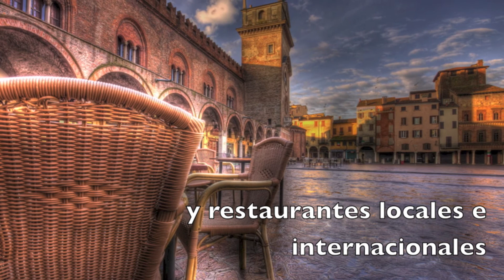Palacio de Convenciones de Mantua, Italia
El Palacio de Convenciones de Mantua es un nuevo centro de comercio y exhibiciones, situado a 5 minutos del centro histórico de Mantua, a sólo 20 minutos del aeropuerto de Verona y a 2 km de la autopista A22 Mantova Nord.
Estratégicamente localizado, sin atascos de transito, a sólo 2 km del centro histórico de Mantua, un imponente entorno histórico del siglo XI.
Nuestro centro de convenciones esta diseñado para todo tipo de eventos, conferencias y también para la organización de ferias y espectáculos, ofreciendo un ambiente moderno, versátil y modular.
El centro consta de 12.000 m2 de superficie de exposición, con más de 6.000 m2 de área cubierta
Amplio estacionamiento con más de 5.000 plazas disponibles.
Bares, restaurantes (en el centro de convenciones y áreas adyacentes), clubes y discotecas a corta distancia del centro. 28 Hotels y 40 Bed & Breakfast, circundante.
También ofrecemos la prestación de servicios técnicos de cualquier índole, logística y organización con personal altamente calificado para cualquier necesidad.
Nuestra estructura consta de:
Sala principal: capacidad de hasta 6500 personas.
Salón de usos múltiples: con capacidad para más de 2.500 personas
Una sala de reuniones de 350 m2.
Dos salas de reuniones de 100 m2 cada una.

Contactos:
Via Melchiorre Gioia, 3 (Zona Boma)
46100 Mantova

Copyright: JMWest Entertainment Group
Written By Justice, Jean-Michel Soupraya and Franck Gelibert.

Video created by: Fausto Callegarini
Photography by: Roberto Fontana, Fausto Callegarini